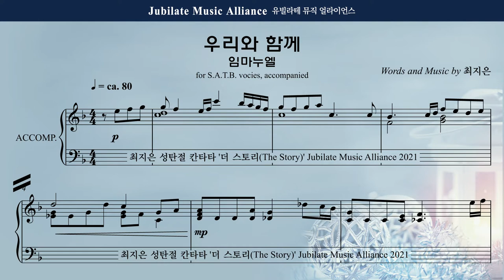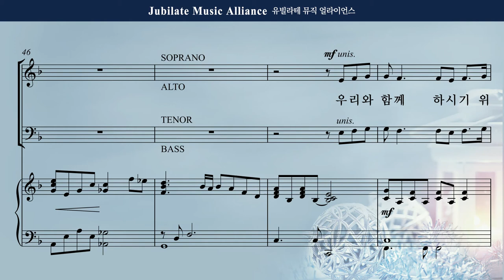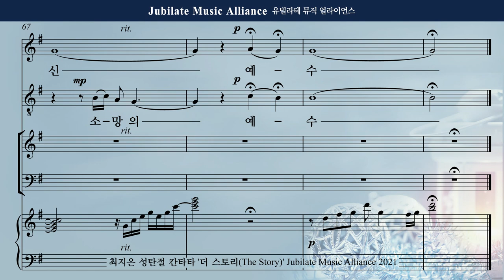[성탄절 칸타타] 최지은 - 더 스토리 (The Story) 6. 우리와 함께 (임마누엘) Soprano